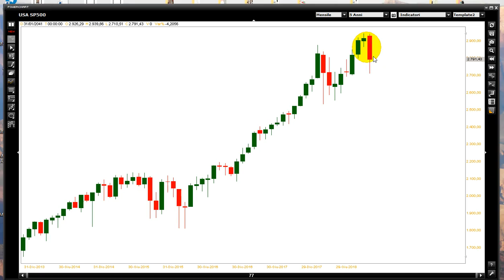SP500 ANALISI TECNICA DI BREVE/MEDIO PERIODO.